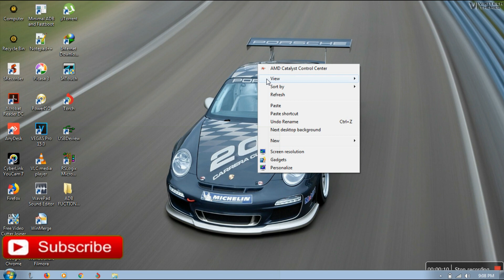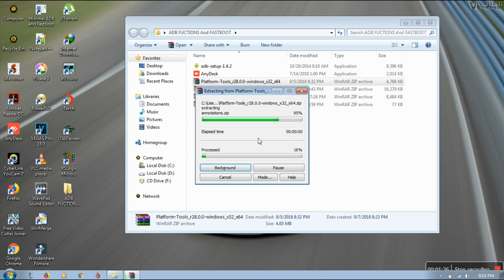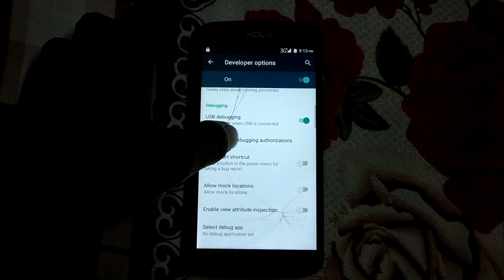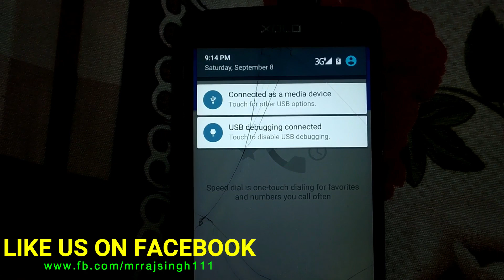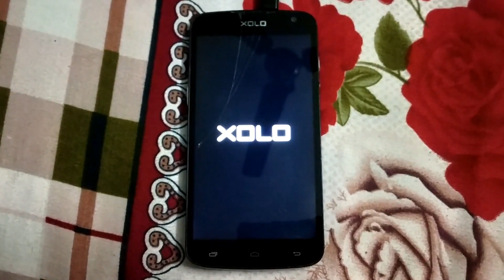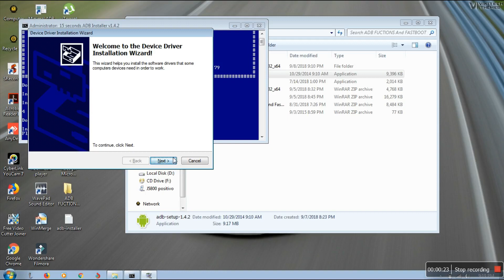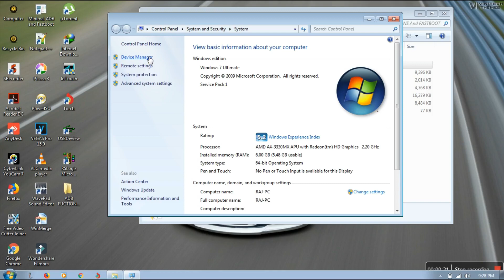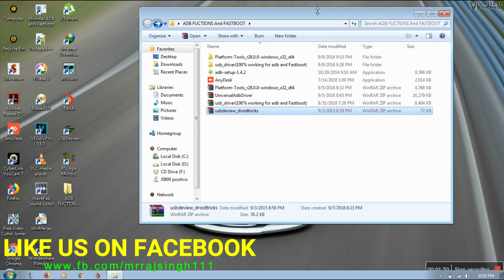How To Install And Use ADB/FASTBOOT Functions In Windows 7, Win8, Win10 For Android [HINDI] |2018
Hello Friends,

Today, I'm Gonna Show You, How To InstallAndUseADB_FASTBOOTDrivers For Any MediaTek/Spreadtrum/Snapdragon Fastest Way also in the ARM, ARM64, x86, x86_64 and Step by Step with very easiest way.

This Video Helps you to Use ADB and FASTBOOT Commands for Any things like Flashing Any Custom Recovery, Custom Rom, Stock Rom etc. For Your Android Phone having any Chipset. I'll take an example for MTK chipset Same to Same Steps Follow for other chipset phones.

What Is ADB and Fastboot?

Android Debug Bridge (ADB): This tool allows you to send a wide array of terminal commands—including but not limited to basic Linux shell commands, plus some specialty developer commands—to your phone at just about any time (as long as you have debugging enabled on your phone). You can send commands while the phone is turned on and booted, or even when it’s in recovery mode. While ADB is often used in conjunction with rooting or modifying your phone, you can use ADB to send terminal commands to unrooted devices as well.

Fastboot: When you need to modify your phone’s firmware, fastboot is the tool you need. This allows you to send commands to the bootloader, which means you can flash/modify things like custom recoveries. You can’t flash whole ROMs with it, but it’s helpful for many things that ADB can’t do. Fastboot isn’t enabled for all phones so you may have to check your specific device.

|| Download Movies Station App For Latest Movies:- STRESS RELEASING BY WATCHING MOVIES ||

Best Update Available Soon With Best Features

|| Download Snake N Ladders 3D with a Twist:- When You Play Then you will Find ||

Want The LIVE DEMONSTRATION OR ANY HELP!!

USE ANY DESK SOFTWARE FOR CONNECTING WITH ME: Share Your AnyDesk IP

This Trick and Method is 100% Working ADB_FASTBOOT_GUIDE Watch Till The End and Follow Step by Step Guide then You Will be able to Learn.
Enjoy the Guide.

@@@@@  Important Note:- @@@@@

1. Comment Your Problems.
2. Watch Till The End (Most Important).
3. I Will Always Help You!

Link of ADB Setup v1.4.2:-

Link of Platform-Tools_r28.0.0-windows_x32_x64:- Execution of Commands

Link of  Universal Adb Driver:-

Link of  USB_Driver (100% working for adb and Fastboot):-

Link of  USB Deview:- For Uninstalling the Useless Drivers

Link of  Patch Maker For MT65XX:- Optional

Link of Cygwin Image Kitchen Tool:- Optional